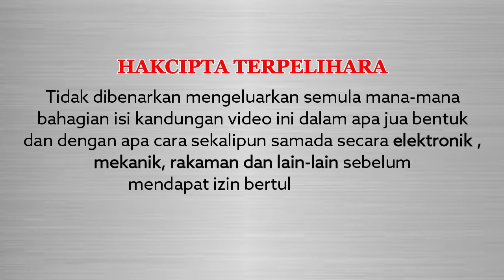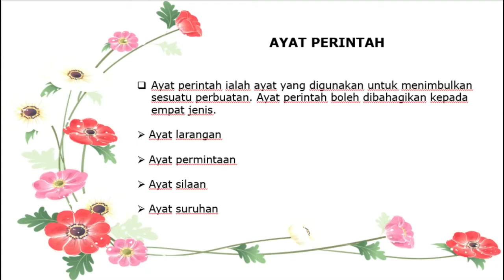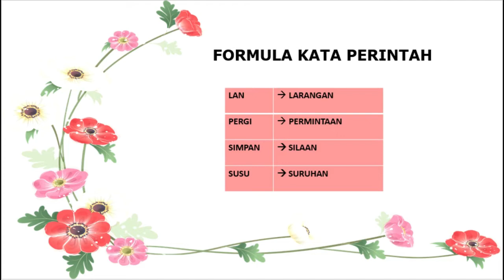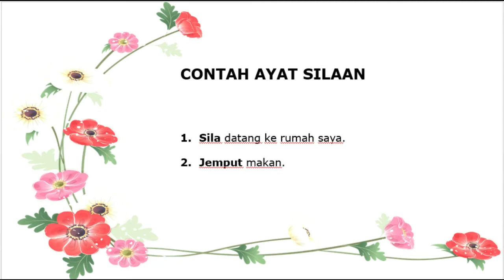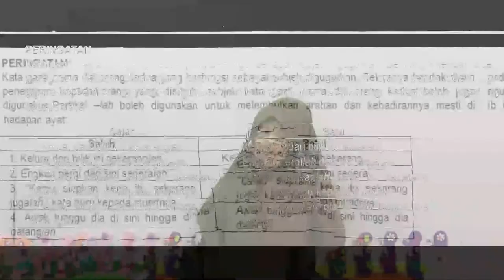TAHAP 2 : BAHASA MELAYU : KATA PERINTAH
Berikut ialah video 'KATA PERINTAH' bagi subjek Bahasa Melayu Tahap 2.